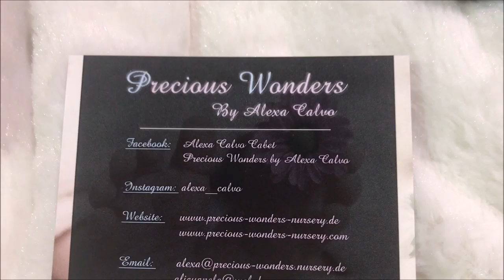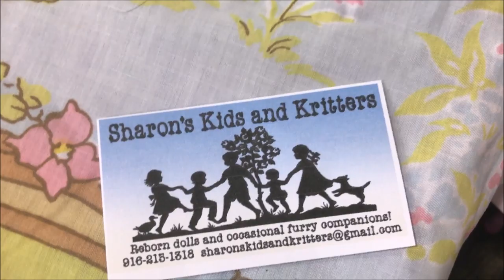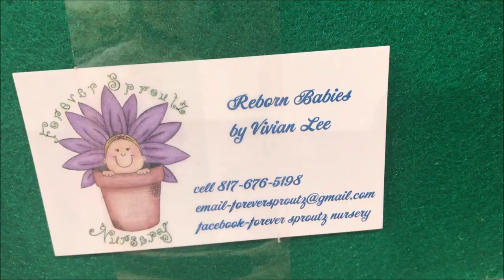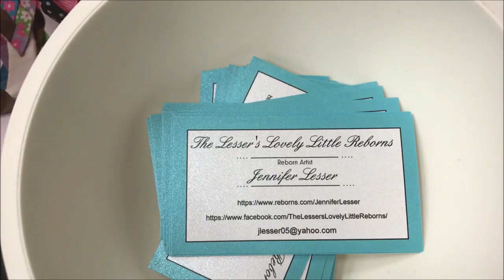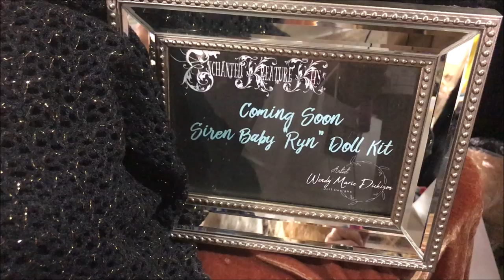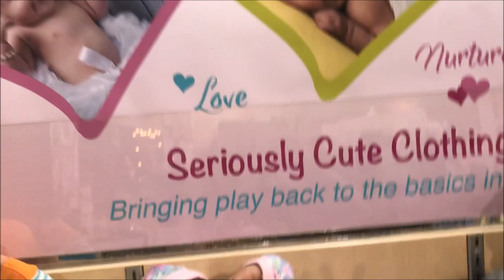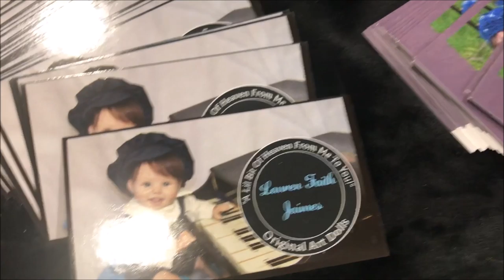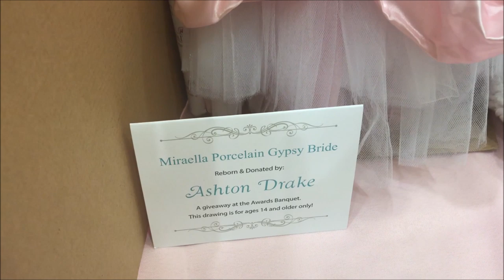ROSE Doll Show 2019 Opening Day! Best Video! Reborn Baby Dolls & Silicone Dolls + Giveaway Prizes!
HAVINGUON's best video of the ROSE show floor! Close-ups of everything, so you don't miss a thing! Featuring Laura Lee Eagles Charlotte Prototype find out who did the Reborning for her!  Reborns and Silicone baby dolls are life-like baby "DOLLS" not real babies. More amazing videos of the ROSE Doll Show to come. Don't miss any thing of the show!